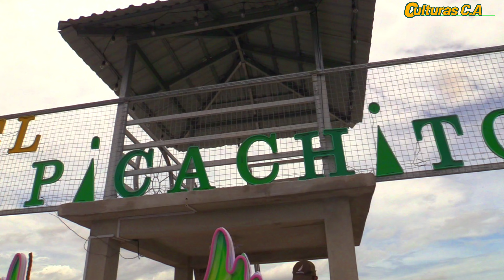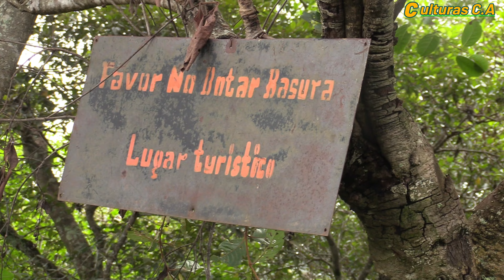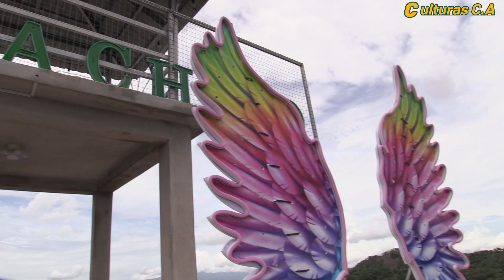Hermoso Lugar Turístico ''EL PICACHITO'' en Colomoncagua Intibucá, Honduras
Si les gusta nuestro contenido no olvide darle like, dejarnos su comentario y compartir nuestros videos.

Le grabamos todo tipo de eventos.